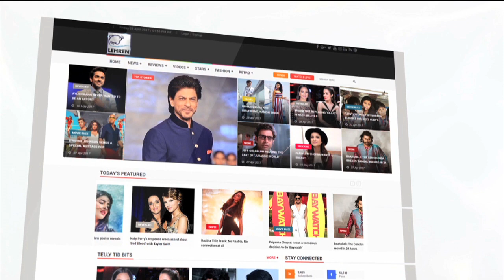Bigg Boss 12 First Nomination List Out | Anup-Jasleen, Khan Sisters, Dipika Kakar and Nehha Pendse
First nomination list of Bigg Boss 12 is out and Anup-Jasleen, Khan sisters, Dipika Kakar and Nehha Pendse got nomination.